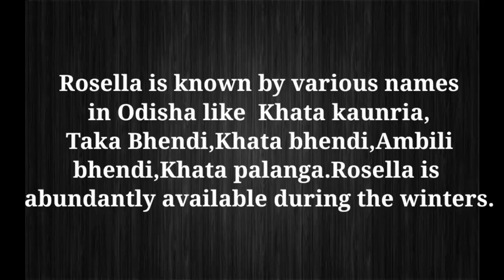ଖଟା କାଉଁରିଆ ଚାରୁ || Khata Kaunria Charu || Gongura recipe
INGREDIENTS :-
kaunria khata - 1/2 cup
 Oil - 1tsp
Hing pinch of
Panchaphutana 1/4 tsp
Crushed ginger 1/2 tsp
Green chilli 2-3
Curry leaves
salt
Turmeric powder
Water 1 and 1/2 glass